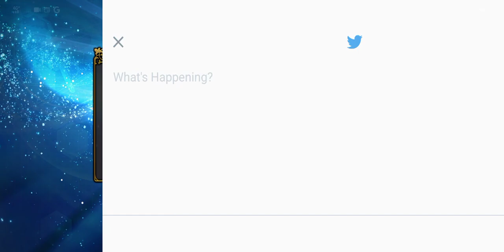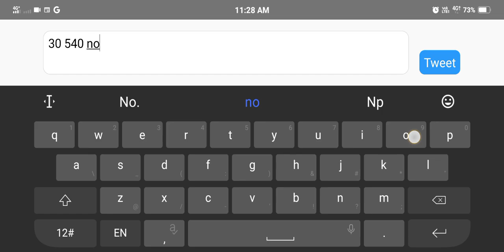Langrisser Mobile - Summoning for Jade Toad Sensei, Kaguya 😍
Only intend to spend 50 tickets max. Get her or not I will just GTFO.

Summons so far for 2023.
40 summons was carried forward from last years' banner. So 1st successful summon for the year is a pity!!! ob means off banner.

60 oboro pity
40 oboro
80 oboro
100 oboro pity
80 oboro
30 yusuke
20 bernhardt ob
40 oboro
60 oboro
today ???